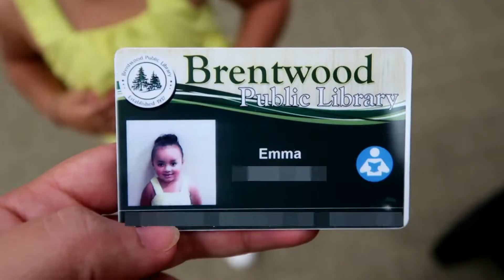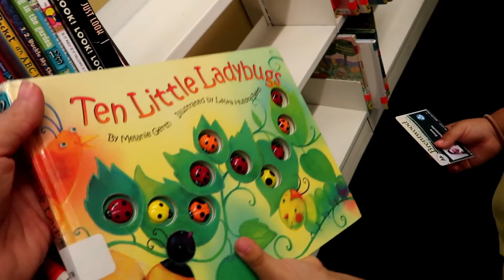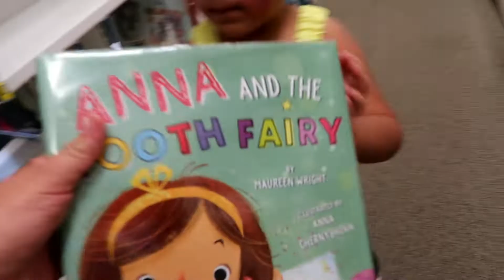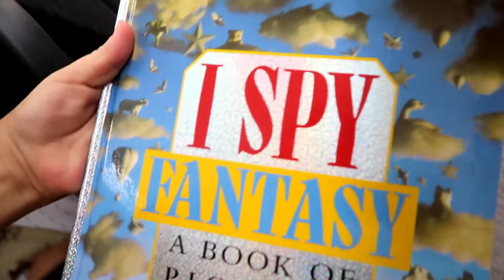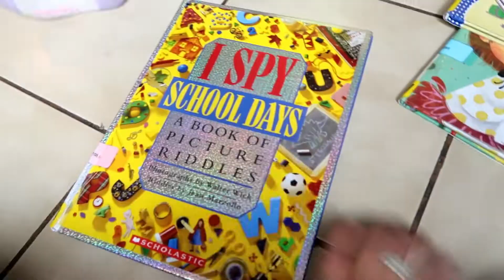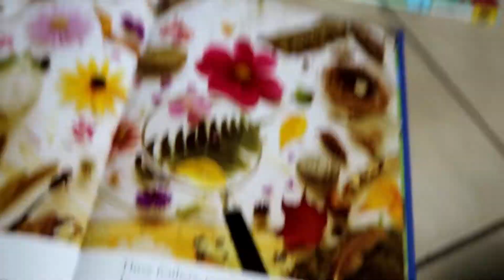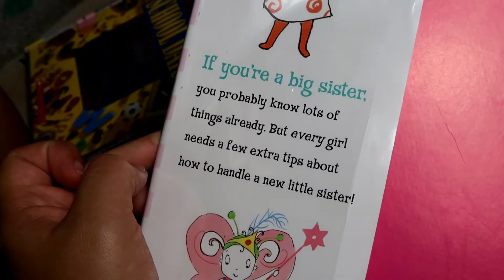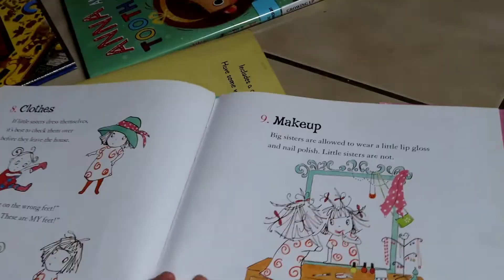EMMA GOT HER FIRST LIBRARY CARD!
Emma goes to the library for the first time and gets her first library card!!